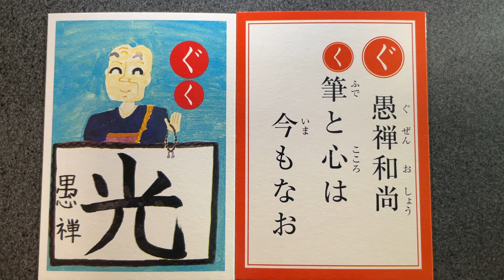なめがわ郷土かるた読み上げ「く」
この動画は「なめがわ郷土かるた」をより楽しんでいただけるよう制作いたしました。「すべて再生」を押すと、絵札と読み札があいうえお順に再生するので、暗記に利用してください。「シャッフル再生」を押すと、ランダムで再生するので一人でもかるたの練習を行うことができます。
ご家庭や、教育現場でご利用ください。